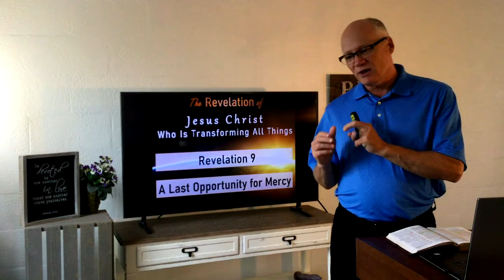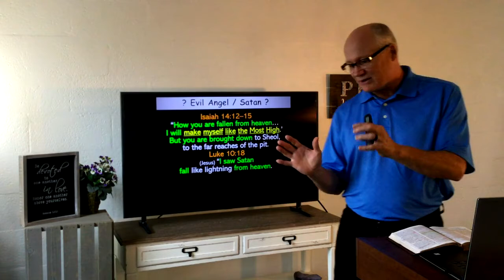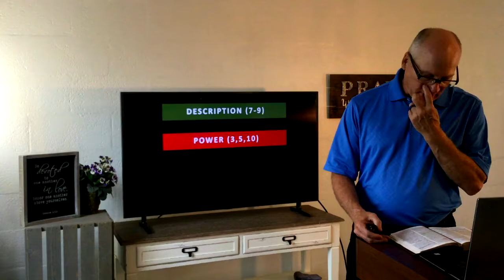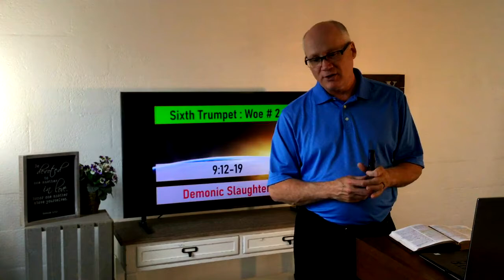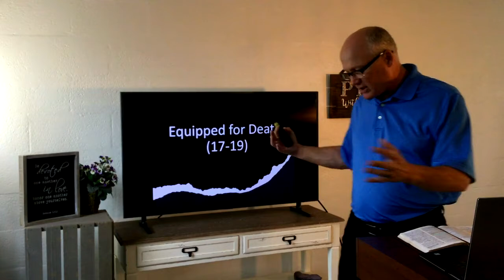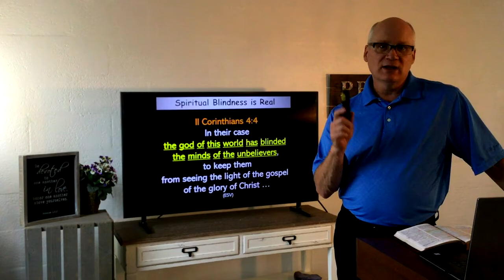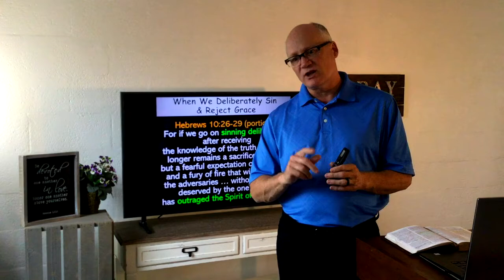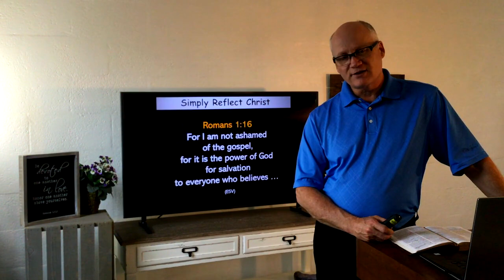Immanuel Baptist Church Sermon 2021-06-06